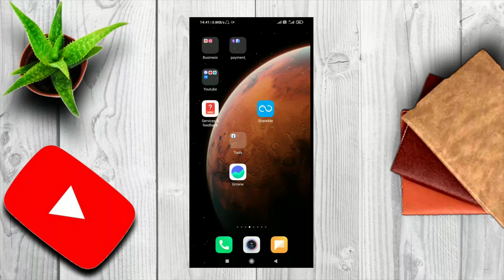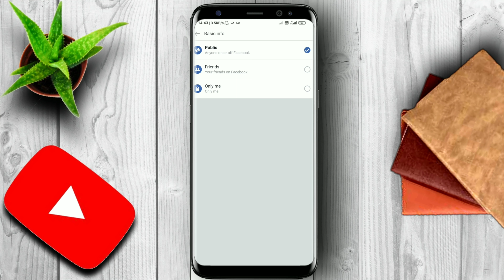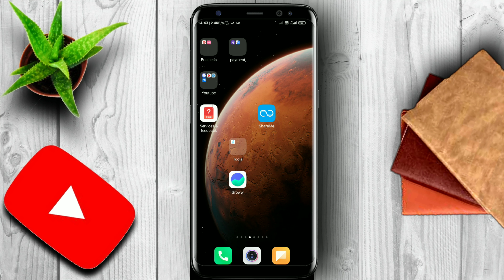How to Hide Birthday On Facebook | Facebook par birthday hide kaise kare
In this video i will show you how to hide birthday on facebook in hindi with the app in mobile

1) how to hide your birthday on facebook
2) how to hide birthday on facebook
3) hide birthday on facebook
4) how to turn off birthday notifications on facebook
5) how to hide birthday on facebook mobile
6) how to hide birthday on facebook timeline
7) how to hide date of birth in facebook mobile app
8) facebook
9) facebook par birthday hide kaise kare
10) facebook par birthday hide kaise karen
11) how to hide birthday on facebook mobile app
12) facebook birthday hide
13) facebook hide birthday
14) facebook hide my birthday